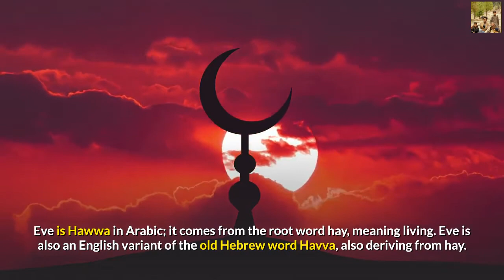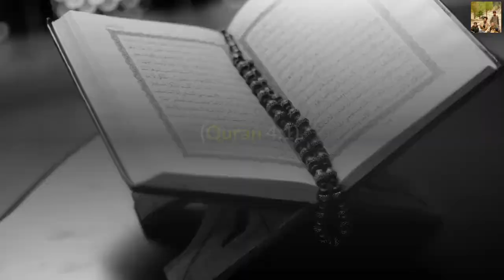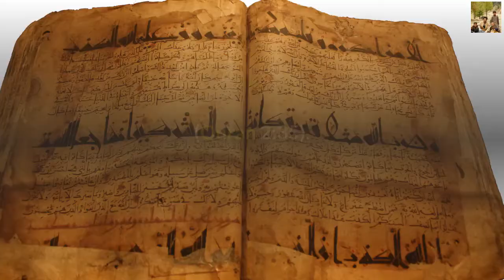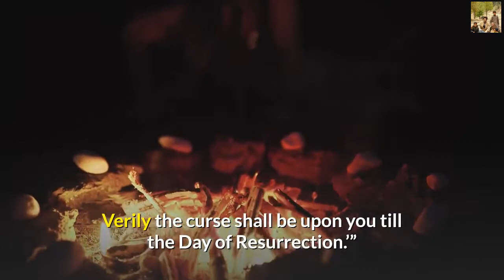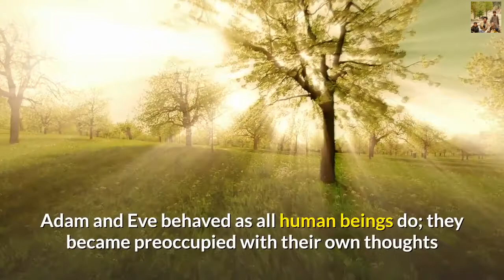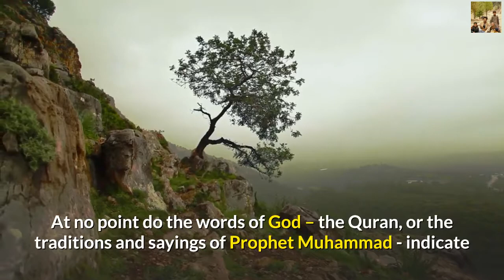ADAM And THE CREATION OF EVE AND THE ROLE OF SATAN (PART 2 OF 5)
The creation of the first woman, the tranquil dwelling in Paradise and the beginning of enmity between Satan and mankind.
THE STORY OF ADAM | THE CREATION OF EVE AND THE ROLE OF SATAN